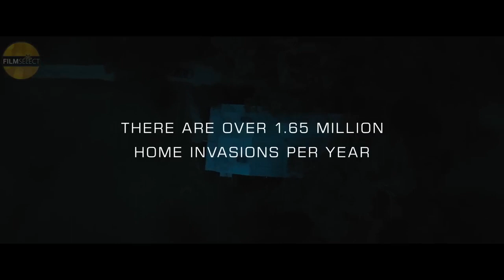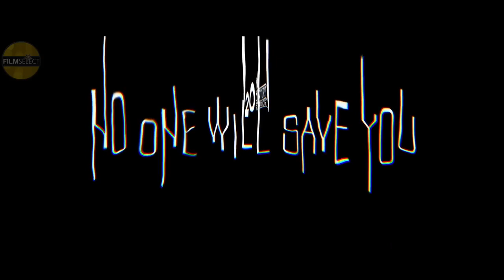Best New MONSTER Movies 2023 & 2024 (Trailers)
Welcome to [Popcorn Palace] - Your Ultimate Hollywood Movie Destination! 🎥

Are you a die-hard fan of the glitz, glamour, and magic of Hollywood? Look no further! Our channel is your golden ticket to the fascinating world of Tinseltown.

🎥 Movie Reviews: Dive deep into the latest blockbusters and timeless classics with our insightful and honest movie reviews. Get the inside scoop on the hottest releases, hidden gems, and cinematic masterpieces.

🎬 Behind-the-Scenes: Experience the movie-making process like never before! We take you behind the camera to explore the creative genius that brings your favorite films to life. Exclusive interviews, set visits, and insider stories await.

📽️ Top 10 Lists: From "Top 10 Movie Villains of All Time" to "Must-See Movie Locations," our carefully curated lists will keep you entertained and informed.

🎞️ Film Analysis: Uncover the deeper layers of your favorite films through our in-depth analysis and breakdowns. Discover symbolism, hidden Easter eggs, and the genius of Hollywood storytellers.

🤩 Celebrity Spotlights: Get up close and personal with your favorite Hollywood stars. Interviews, career retrospectives, and the latest buzz from the red carpet - we've got it all.

🎉 Community Engagement: We love our movie-loving community! Join the conversation, share your thoughts, and participate in fun challenges, polls, and giveaways.